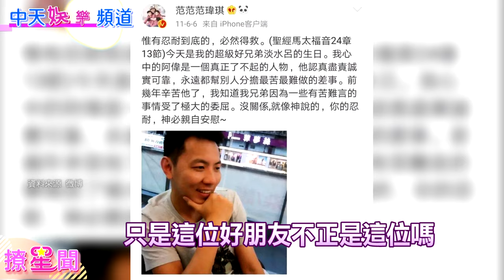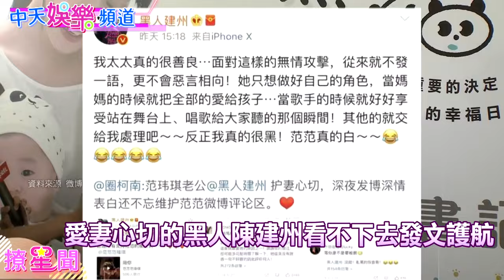【明星恩怨情仇】鬧了10幾年！深扒張韶涵與范瑋琪回不去的閨蜜情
張韶涵與范瑋琪之間的恩怨情仇一直備受關注。她們原本是福茂唱片師姐妹，常常在螢光幕上展現閨蜜情，神曲《如果的事》更是傳唱至今，到底為何會變成現在這樣「老死不相往來」的關係呢？今天就來好好探究探究！